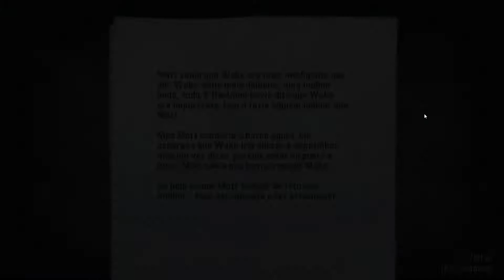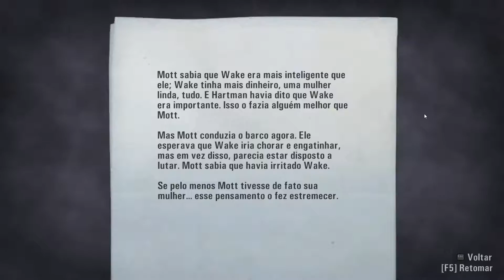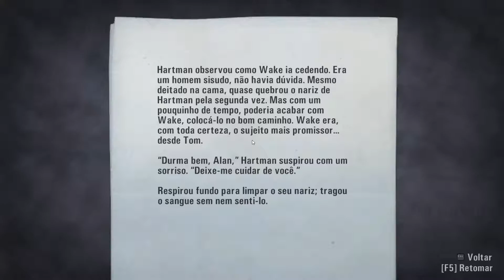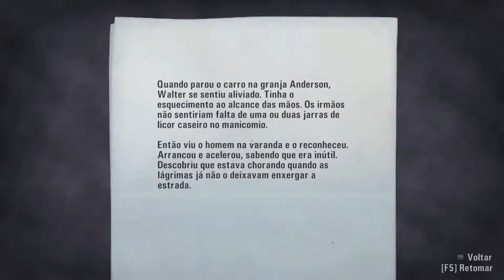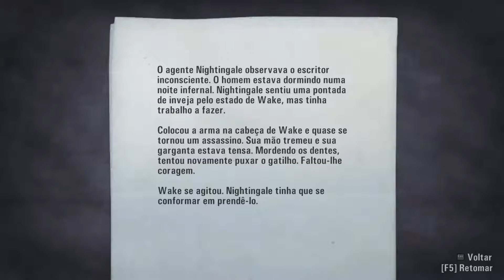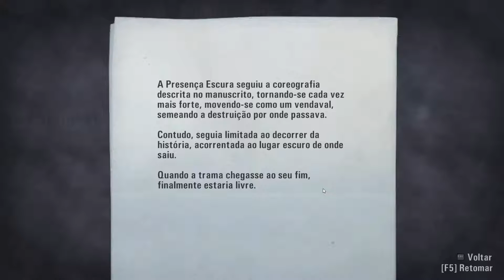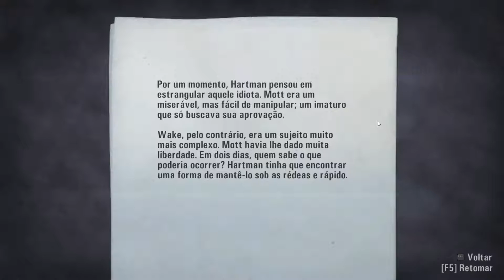#9 Alan Wake - Granja Anderson (60FPS) [Gameplay/Walkthrough]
-Processador: Intel(R) Core(TM) i7-4770K CPU @ 3.50 GHz (8 CPUs), ~3.5GHz